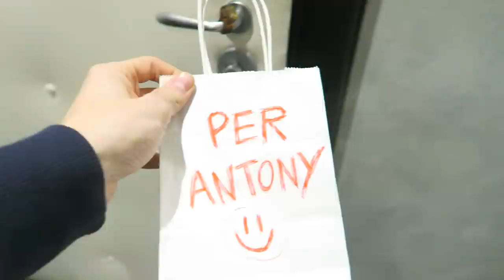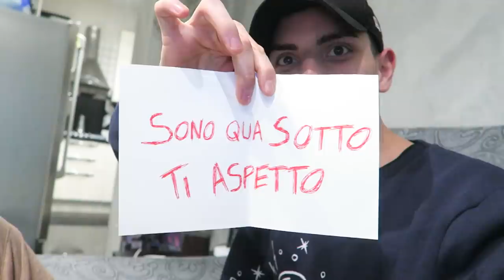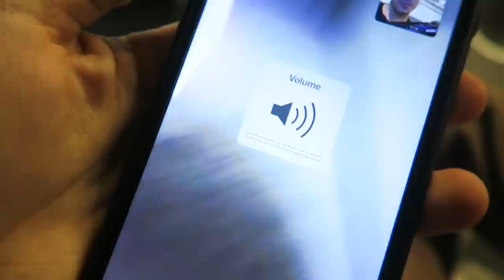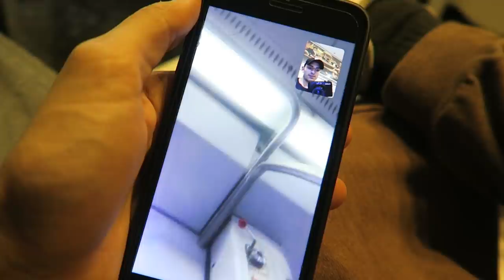UN KILLER CLOWN È VENUTO FUORI CASA MIA!!